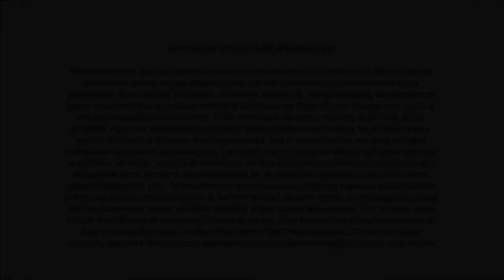Will the housing slowdown result in a crash?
Today we got news that new home sales fell 8.9% in October after economists actually expected 4% increase for the month. So, is 2019 going to be a bad year for housing or is it just a blip?